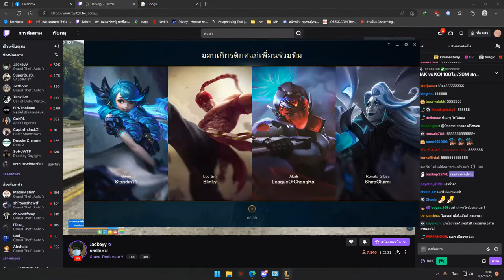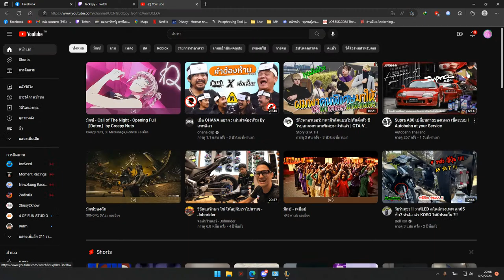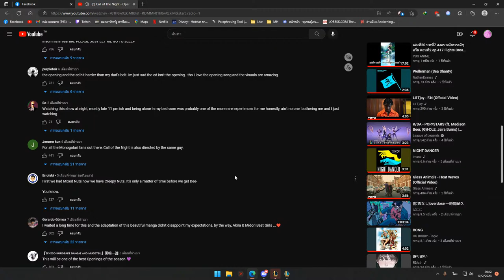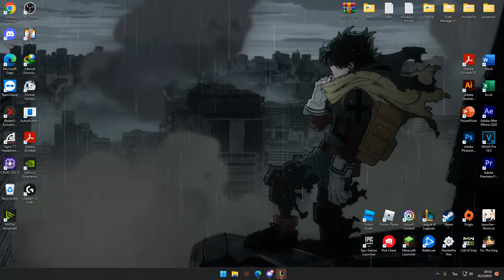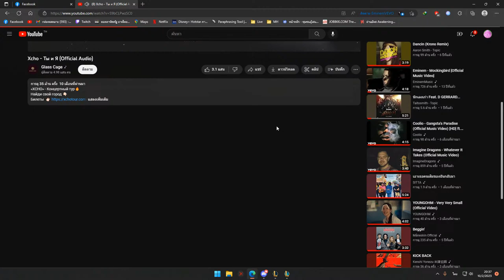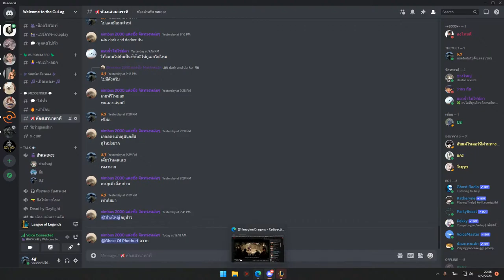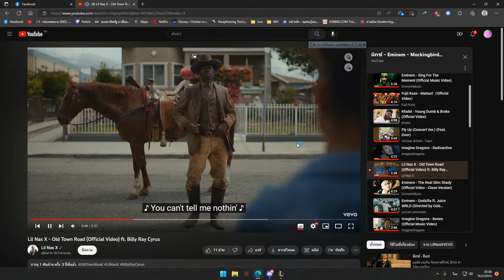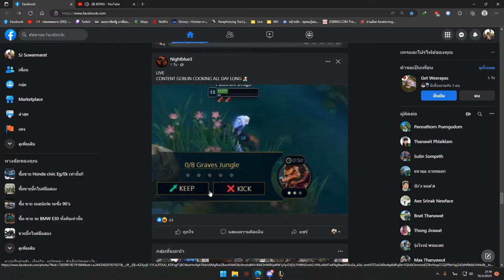League of Legends